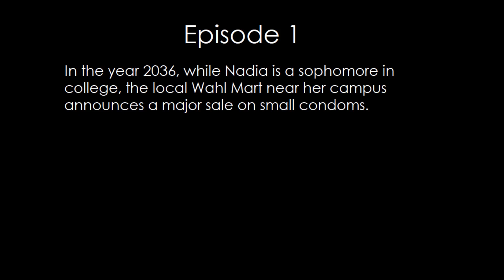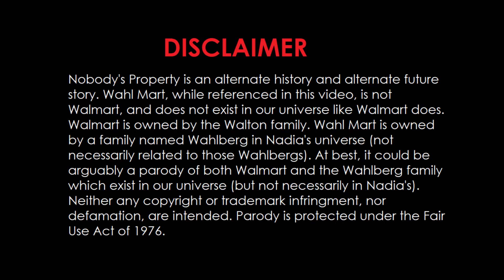Undercover Vigilante Episode 1 Nadia goes undercover at Wahl Mart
Wahl Mart (no known affiliation to Walmart as this takes place in an alternate universe) near Nadia's campus announces a deep discount sale on small condoms, which is likely to attract a lot of white supremacists. So Nadia goes undercover as an employee and waits for them...